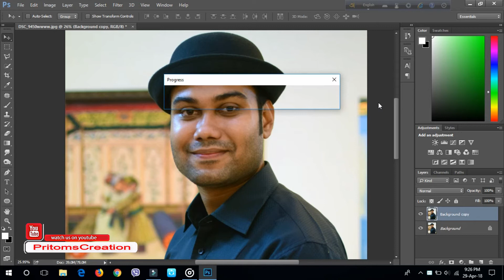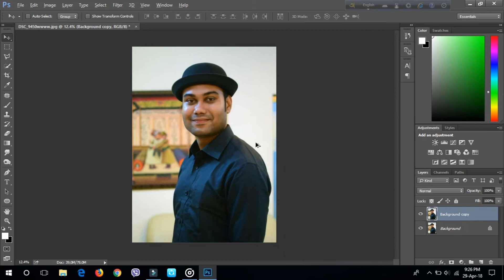Imagenomic Portraiture 3 Plugin for Photoshop I Review I Download Link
It's a review video of imagenomic portraiture 3.

"Most plugins just make claims, Portraiture really works!"
- Katrin Eismann